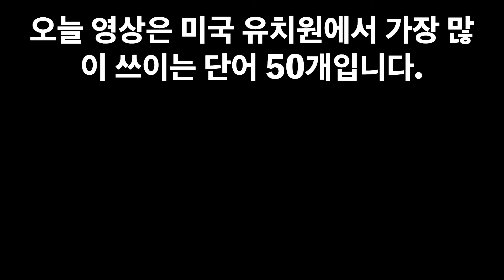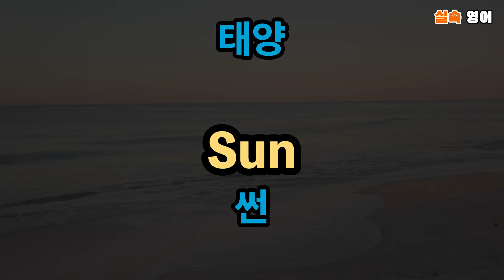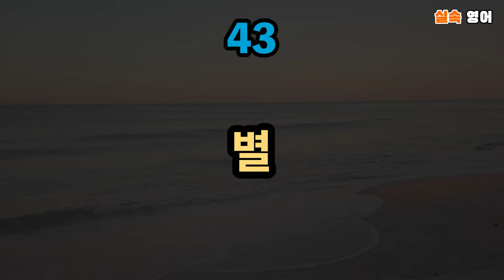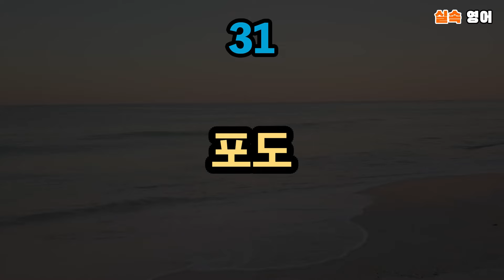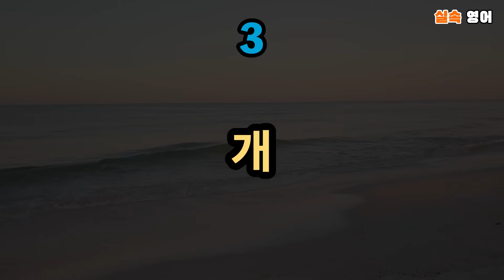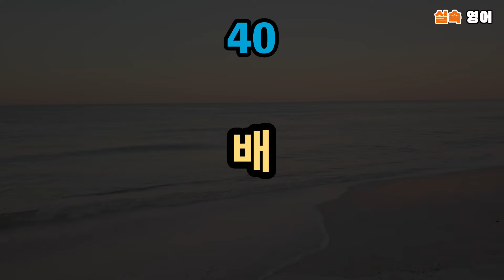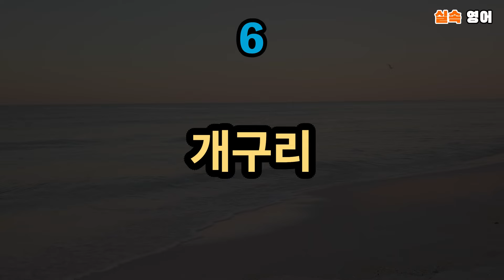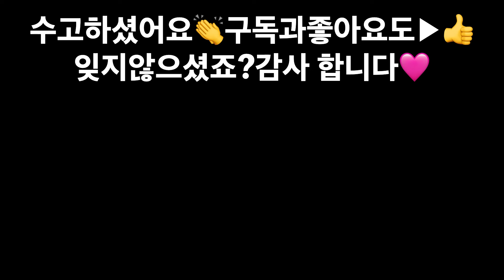틀어만 놓으세요 | 미국 7살수준 영어 | 미국 유치원생이 가장 많이 쓰는 영어 단어 50개 | 들으면 자연스레 외워줘요 |효율적인 영어 반복듣기 | 7회연속재생 | 한글발음 포함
🩷 미국유치원생이 가장 많이 쓰는 영어, 가장 쉬운 단어 50개입니다.
🩷 기초 생활 영어, 짧고 쉬운 영어회화
🩷 반복하시면 쉽게 외워집니다. 따라하시면 더 효과가 좋습니다.
🩷 한글 발음이 포함돼 발음연습에 도움
🩷 출퇴근길, 운동 시, 취침전후, 기타 짜투리 시간 활용하기 좋아요.
🩷 세로 화면이라서 영어단어 외우는데 더욱 편리해요.
🩷 7회 연속 재생되니 편안하게 들으면서 주무셔도 괜찮습니다.
✅ 한글뜻이 나올때 영어를 떠올려보는 훈련을 해보세요. 그러면, 영어 단어 외우는데 더 효과적입니다.

❥ 영어는 꾸준한 반복이 실력이 됩니다.
❥ 오늘도 화이팅하시고 그 반복을 그저 편안하게 쉬면서 해보세요!